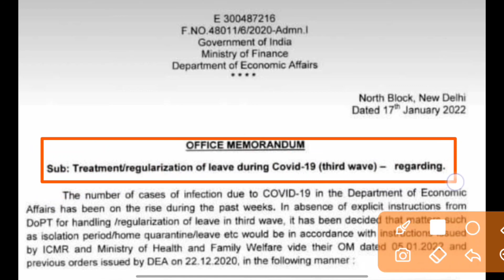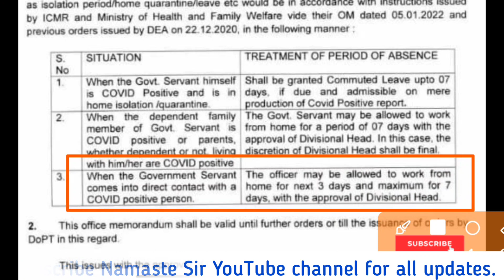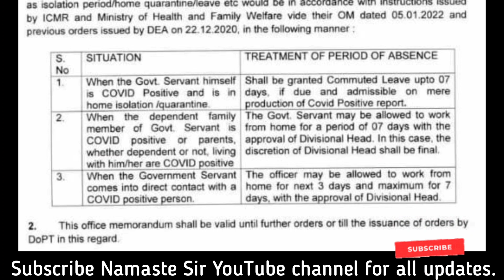Quarantine Leave Rules for Govt Employee | कोविड 19 पॉजिटिव के लिए नया नियम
🏀Hashtag🏀

quarantine leave for govt employee,
covid 19 leave rules,